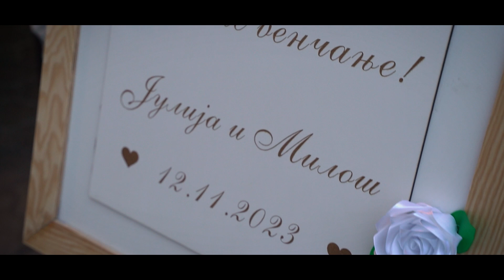Julija i Miloš - wedding video